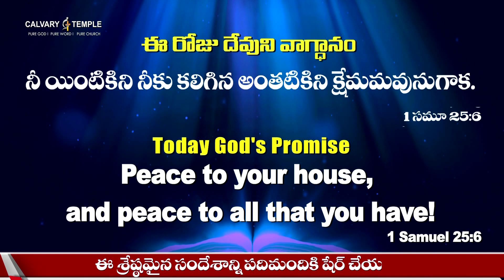Today God's Promise & Daily Devotion | 01_OCT_22 @DrPSatishKumar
Today God's Promise & Daily Devotion | దేవునితో ప్రతిదినం | Every Day with GOD | DrSatishKumar CalvaryTempleLive DailyBread | How to Put My Life In God's Hand | God My life with you | Today God's Word | Today's Word Of God | Today Bible Verse | Promise of the Day